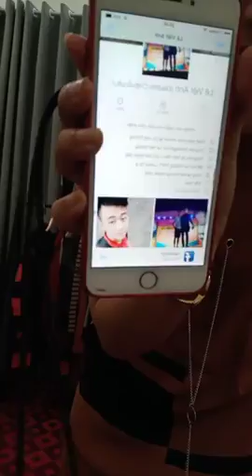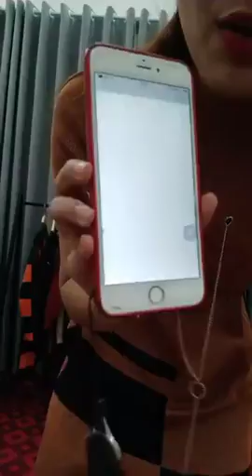Mua thanh lý máy PHOTOCOPY | Mua thanh lý m áy in cũ hỏng | Mua thanh lý máy tính , laptop